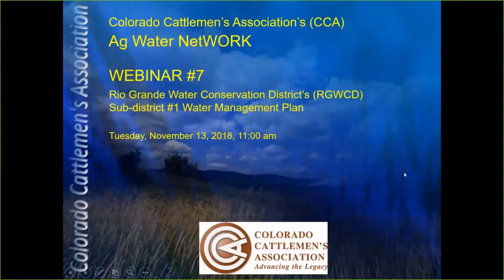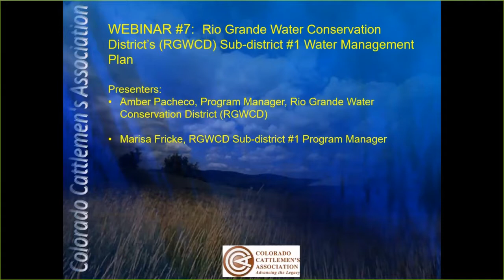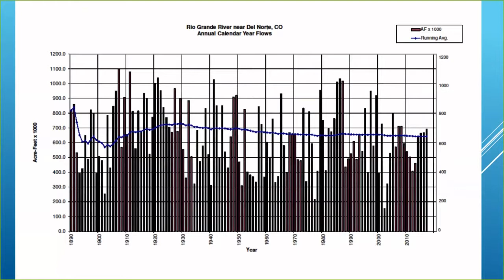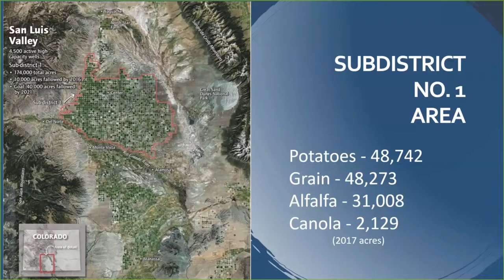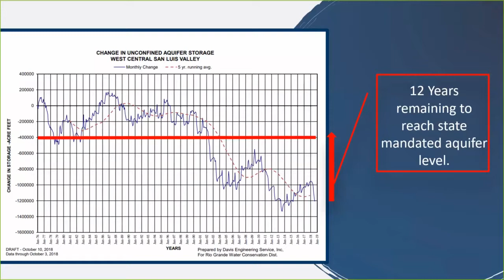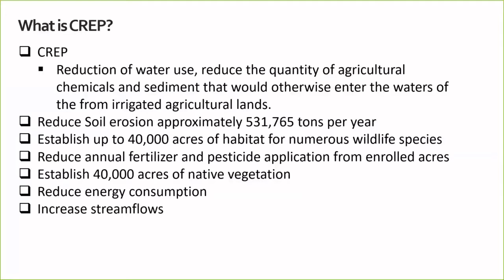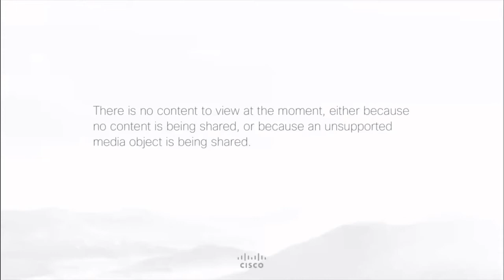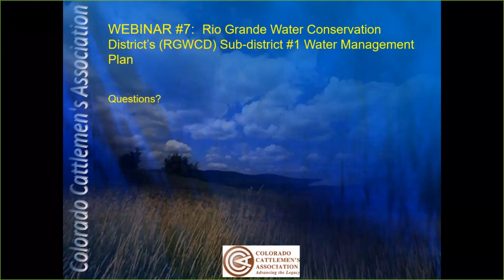Ag Water NetWORK Webinar #7 RGWCD Water Mgmt Plan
Rio Grande Water Conservation District's Sub-district #1 Water Management Plan.
Presenters:
Amber Pacheco, Program Manager RGWCD
Marisa Fricke, RGWCD Sub-District #1 Program Manager